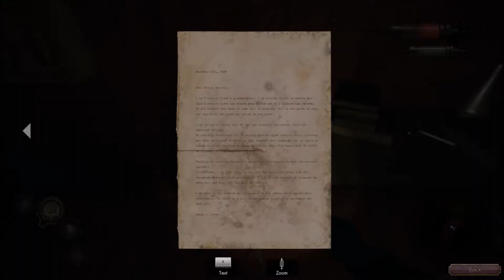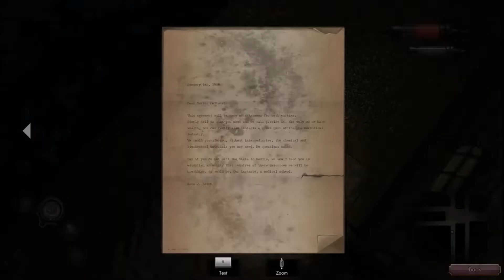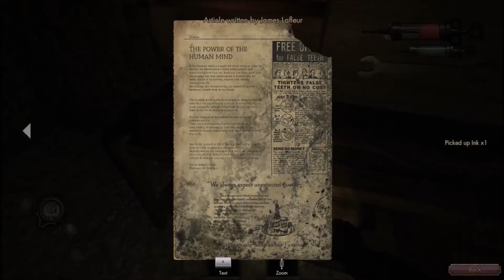The Crows Eye Gameplay #05 [Ab an die frische Luft]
The Crow's Eye ist ein Horrorspiel von dem Entwicklerteam "3D2 Entertainment".
Man spielt einen jungen Mann der in der Crowswood Universität in der auch schon mehrere Studenten verschwunden sind.

Original Beschreibung:
Set against a backdrop of psychological terror, The Crow’s Eye is a first-person adventure in which you control a young man trapped in the abandoned Crowswood University, once a reputed medical college. The complex story is narrated through documents, recordings, and radio, which tell the experiences of policemen and professors who, twenty years ago, were involved in a series of mysterious disappearances. In order to escape, he will be forced to investigate his relation to obscure facts, and decipher the enigmas that his stay there implies. Along the way he will find more than one reason to remain at Crowswood.
Story
Year: 1947
The disappearance of four students in the prestigious Medical University of Crowswood forces authorities to shut its doors in order to investigate the surrounding area.
Urged on by concerned citizens living in the nearby areas, several police units are enlisted to resolve the case. With no breaks in the case, days go by, and more people go missing--not only students, but policemen and professors at the institution vanish without a trace. Within days, the authorities and the director decide to shut down the university indefinitely, and the case is closed, never to be spoken of again.

Year: 1966
A young man wakes, confused, in Crowswood University, and discovers he's been brought here as part of an experiment. He intends to escape from that dirty and gloomy place full of enigmas, puzzles and obstacles, which he will have to solve and overcome in order to achieve his goal. Nevertheless, his curiosity, coupled with the manipulation of a macabre scientist, will make him feel the need to discover the truth behind the disappearances and the role that he plays in this whole experiment.